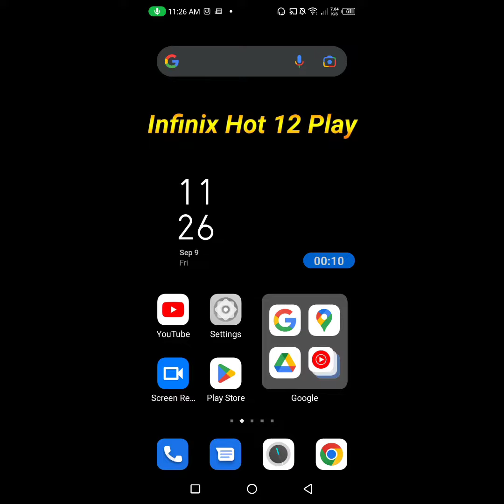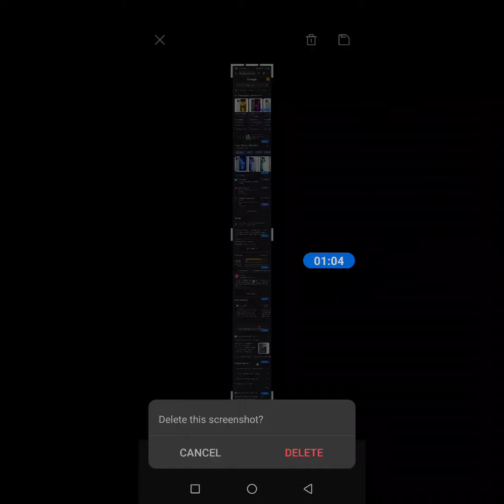How to take long screenshot on Infinix Hot 12 Play | Infinix Hot 12 Play me long screenshot kaise le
Hello dosto, aaj maine is video me bataya hai ki Infinix Hot 12 Play me long screenshot kaise le, dosto Infinix Hot 12 Play me long screenshot capture karna bahut hi aasan hai. Agar aap bhi janna chahate hain ki Infinix Hot 12 Play me long screenshot kaise capture kare to is video ko pura dekhiyega, thanks friends.

How to take long screenshot on Infinix Hot 12 Play
How to take long screenshot in Infinix Hot 12 Play
How to capture long screenshot on Infinix Hot 12 Play
Infinix Hot 12 Play me long screenshot kaise le
Infinix Hot 12 Play me long screenshot kaise capture kare
Infinix Hot 12 Play me long screenshot kaise lete hain
Infinix Hot 12 Play long screenshot feature
Infinix Hot 12 Play long screenshot settings
Infinix Hot 12 Play long screenshot
Infinix Hot 12 Play
Long screenshot